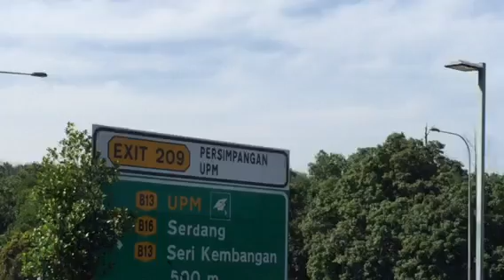KL to Bangi& Nilai Plus hiway driving view 1/2/3/2018